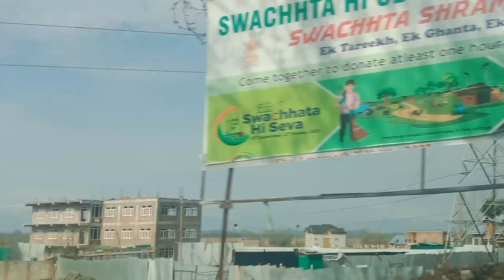Kashmir नि (Snow )बरफआव गेलेनो मोनबाय दिनोयसो आं लोगोफोर